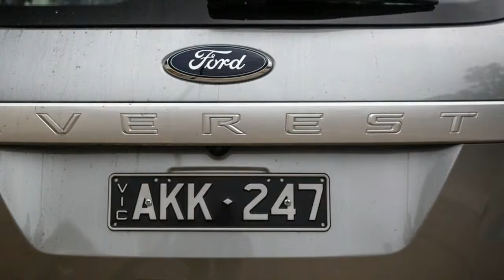NEW CAR 2017 Ford Everest Ambiente 4x4 review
A proper, heavy-duty tow test for the 2017 Ford Everest Ambiente materialised thanks to equal parts coincidence and five-steps of sheer stupidity – but the rare opportunity to put a large-SUV through its heavyweight towing paces on the highway was a chance not to be missed.

What’s that sheer stupidity you ask?

Step 1: Buy an 1800kg, 1965 Buick Riviera from interstate.
Step 2: Think to yourself, ‘yep I can tow that home no problem’.
Step 3: Realise most common hire trailers are rated to 1400kg max.
Step 4: Also realise most trailers won’t be big enough for the 5200mm long car.
Step 5: Confront the reality that most SUV test vehicles don’t have the requisite electric brakes.

And then, like a bolt from out of the Blue (Oval), in steps the Ford Everest, booked in for review anyway, ideally for a proper tow test, and with the correct electric braking system, at just the right time.

The only negative? I have 800km of driving ahead of me – each way – over two days. Road trips are never fun if you have all the time in the world though, are they?

First up, we found two Kennards Hire locations in the Sydney metro area that have almost new (not even on their website yet) heavy-duty car haulers. Rated to carry a maximum load of 2240kg, and with clever 12V-powered Bluetooth brake controllers, not to mention a tough hand winch and plenty of tie downs, the trailers are more than a match for the task we had in mind. We paid $177 per 24-hour period to hire the trailer, compared to around $90-$100 to hire a conventional trailer.

Weighing in at 900kg, the trailer would bring the total weight to 2700kg (give or take a few kg), bringing the tow value close to the Everest’s 3000kg limit. To be fair, we’d have liked to set the Buick back a little further on the trailer but the sheer size of the thing made strapping it into the trailer hard enough – not to mention the sharply pointed nose, that would have copped a surgery job from the winch mount if we’d pushed the car any further forward.